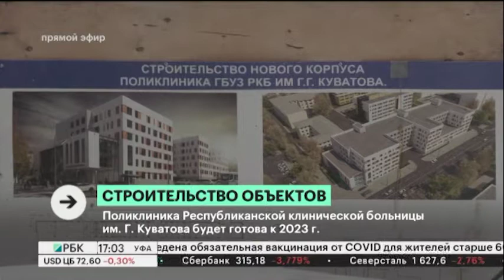Поликлиника Республиканской клинической больницы им. Куватова будет готова к 2023 году